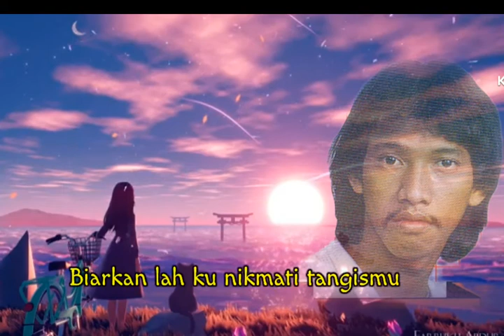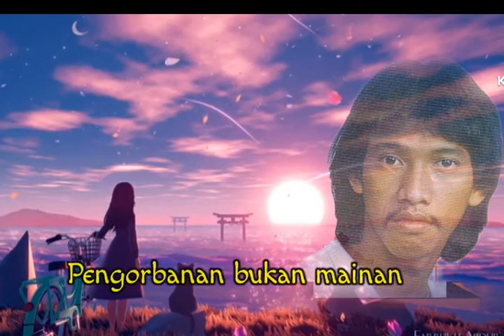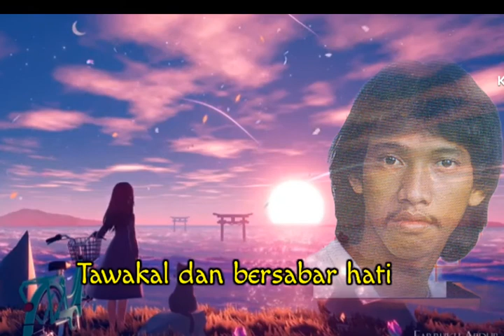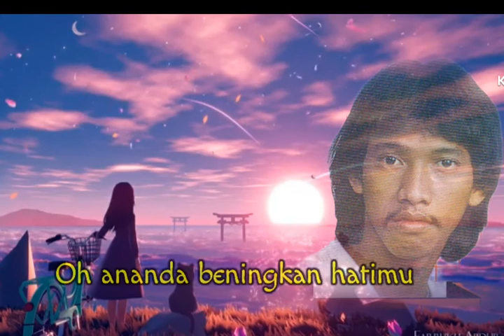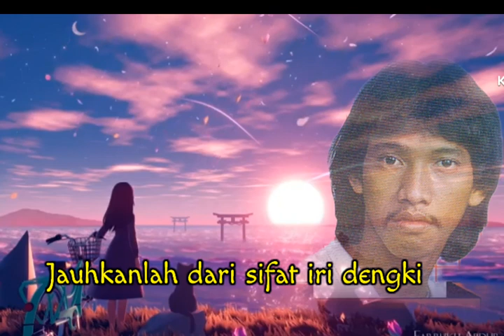ANANDA (Jamal Mirdad - Lirik)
Menangis menangis ananda
Biarkanlah ku nikmati tangismu
Kecuplah dunia
Yang penuh dengan canda
Belai dengan damai hatimu

Di sini di dunia ini
Banyak tawa banyak luka
Yang manja
Semoga kelak
Tabah memahaminya
Pengorbanan bukan mainan

Oh ananda tanam dibatinmu
Kecantikanmu bukan bekal utama
Oh ananda beningkan hatimu
Jauhkanlah dari sifat iri dengki

Ananda buah cinta kami
Di napasmu menghembus doa kami
Semoga kelak jadi orang yang soleh
Tawakal dan bersabar hati